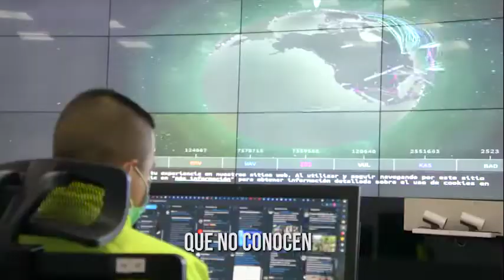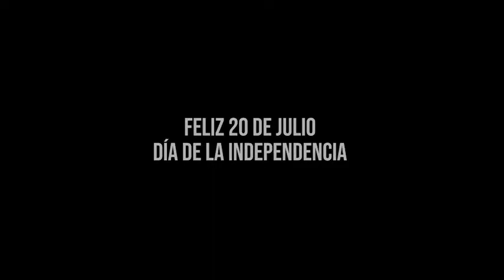INDEPENDENCIA DE COLOMBIA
20 DE JULIO

DIA DE LA INDEPENDENCIA DE COLOMBIA

GRACIAS A NUESTRA FUERZA PÚBLICA